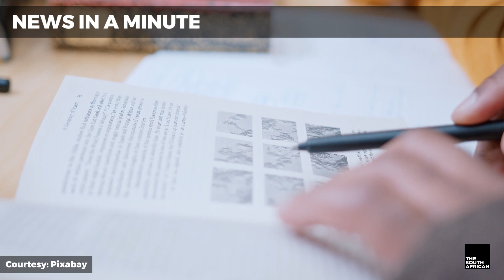Top FIVE universities in South Africa NOW | NEWS IN A MINUTE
Aspiring students looking for the best universities in South Africa can now find a concise guide for the top five institutions that pave the way for academic excellence and offer young scholars a platform to excel in their chosen fields.

COURTESY: Pixabay